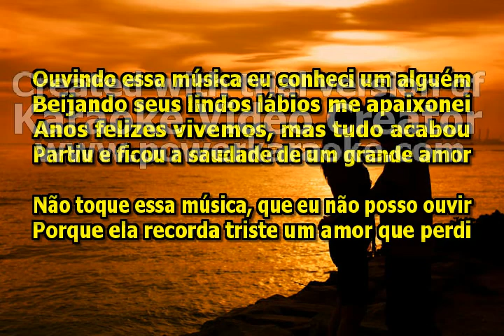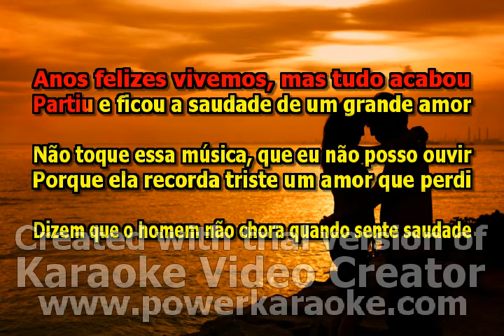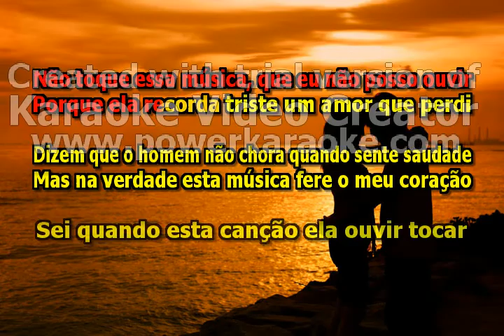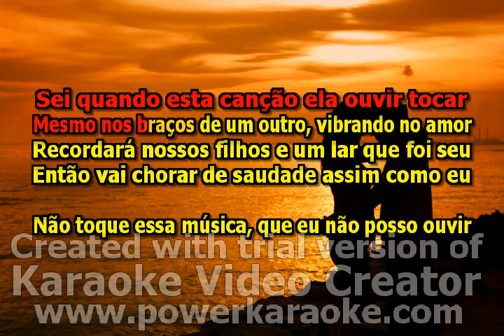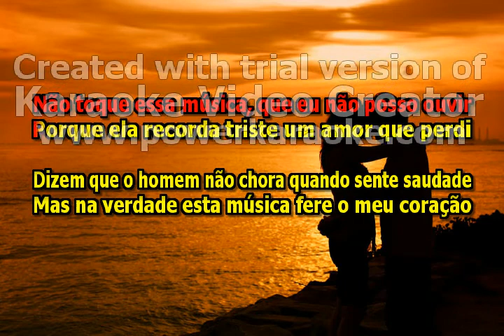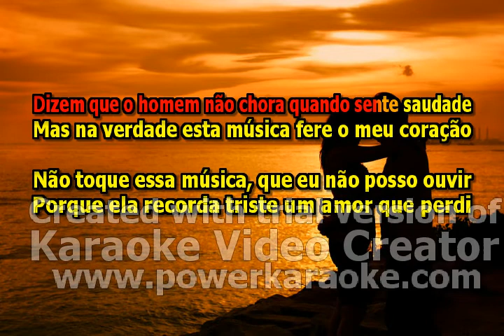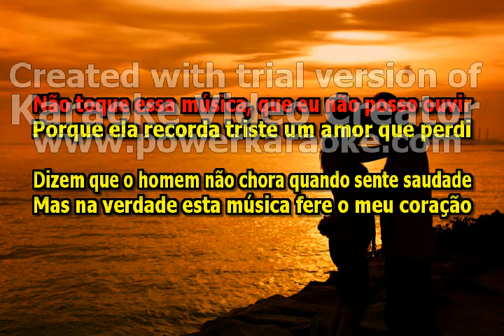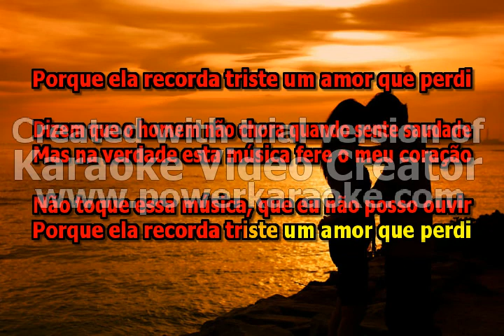Adelino Nascimento - Não Toque Essa Música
"Não Toque Essa Música" é um dos maiores sucessos de Adelino Nascimento um ícone da música brega brasileira.